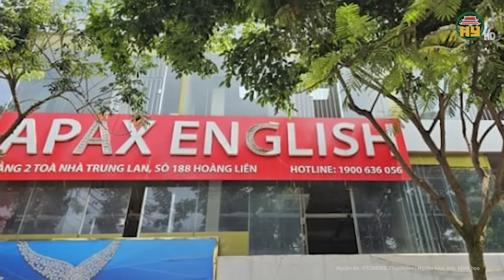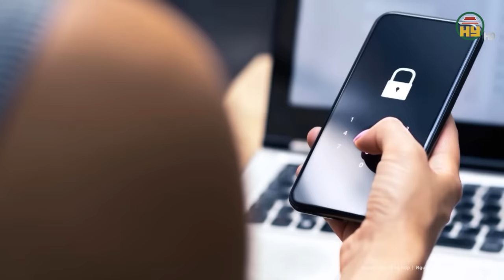Vụ Shark Thủy bị bắt: Bộ Công an thông tin nóng đến bị hại, khẩn cấp thu hồi tài sản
Tin tức 24h mới nhất | Vụ Shark Thủy bị bắt: Bộ Công an thông tin nóng đến bị hại, khẩn cấp thu hồi tài sản
Sáng 26/3, theo thông tin từ Bộ Công an, Cục Cảnh sát điều tra tội phạm về tham nhũng, kinh tế, buôn lậu (C03) đang xác minh, giải quyết đơn của nhiều nhà đầu tư tố cáo ông Nguyễn Ngọc Thủy (Shark Thủy) lừa đảo chiếm đoạt tài sản thông qua hình thức chuyển nhượng cổ phần Công ty cổ phần Tập đoàn giáo dục Egroup.
Địa chỉ: 164 Nguyễn Văn Linh, thành phố Hưng Yên, tỉnh Hưng Yên
Tiktok: Truyền hình Hưng Yên
Facebook: Đài Phát thanh và Truyền hình Hưng Yên
Zalo: Đài PTTH Hưng Yên